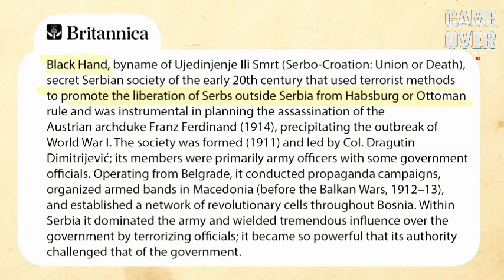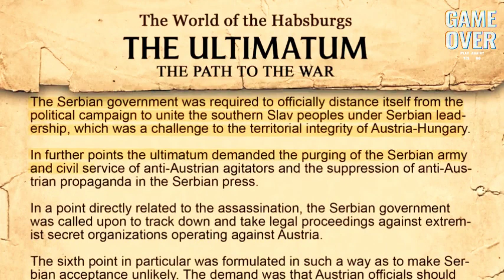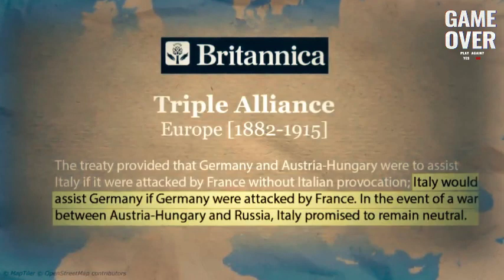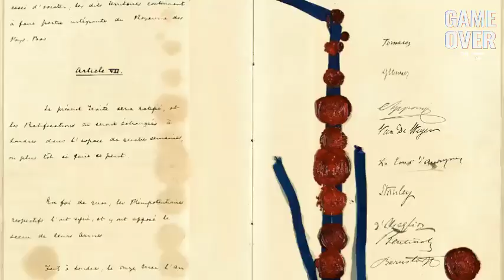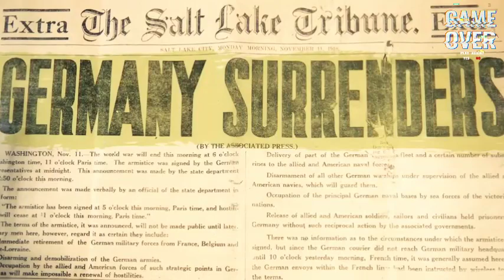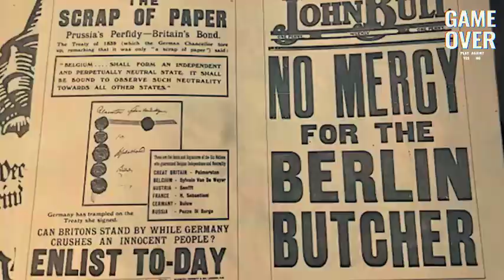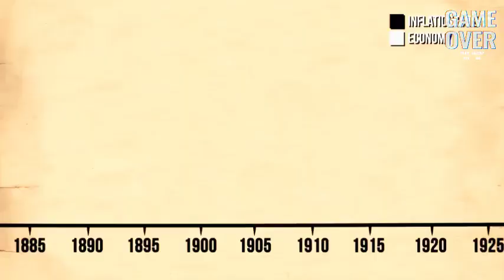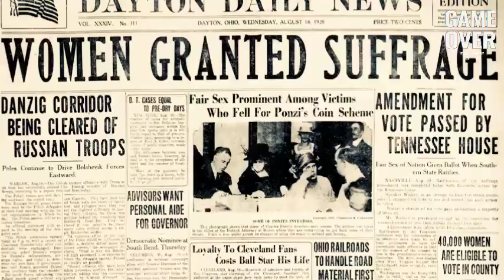A Brief History of World War 1 - Started عالمی جنگ 1 کی مختصر تاریخ - پہلی جنگ عظیم کیسے شروع ہوئی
Crime Stories
RAAAZ by BigBrainco.
Y4Tarpido Crime

# crime killer,ukcrimes,real
crime,crime
 story
,crime patro
l,crime circus,crime
 online,uk war crimes,true
my youtube chaneel dark eye7274

NFK Bhai [Na Fair Kahani]
Lo Sambho
SeedhiBaat
Phakki Channel
Bedani update
Kahani Baaz Official
Kahani Baaz Oye
Kahani Sarkar
Bana Bhai Official

Aaj Tak HD

Aaj Tak

dark crime7274